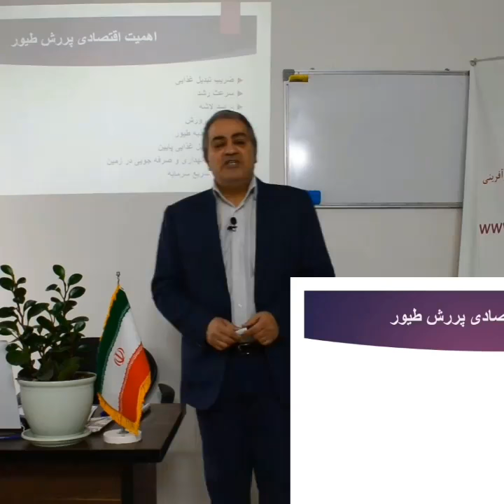پرورش مرغ گوشتی قسمت ۴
🌱با سری ویدیو های آموزشی کارآفرین شو در خدمتتون هستیم !🤗
طبق روال قبل براتون ویدیو آموزشی پرورش مرغ گوشتی قسمت ۴ رو براتون گذاشتیم .
‌‌آموزش جامع و کامل در آموزشگاه راشا افق همراه با اعطای مدرک معتبر و اعطای جزوه تخصصی ، مشاوره و راه اندازی ، تضمین خرید تمامی محصولات شما به قیمت نرخ روز

اینستاگرام : rashaofogh
کانال تلگرام : rashaofogh @
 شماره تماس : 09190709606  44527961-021